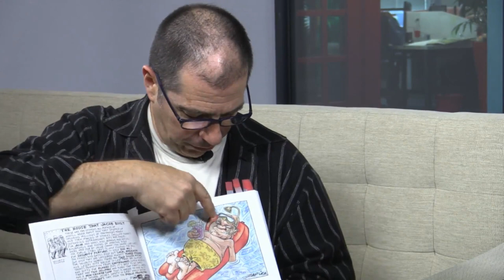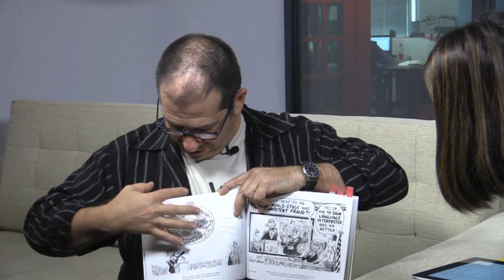Watch: Zapiro shows us his most memorable cartoons of 2014